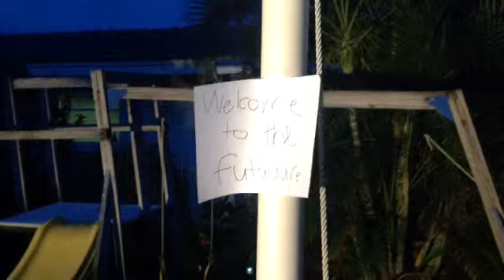A McWrinkletaint In Time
An adventure into the future